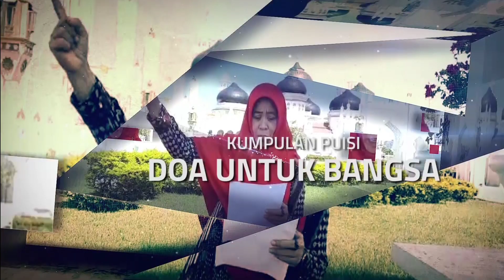Doa Dedaunan Karya M.Rasyid Nur ( Puisi Doa Untuk Bangsa )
Doa Dedaunan
Karya M Rasyid Nur

Kepulauan Riau